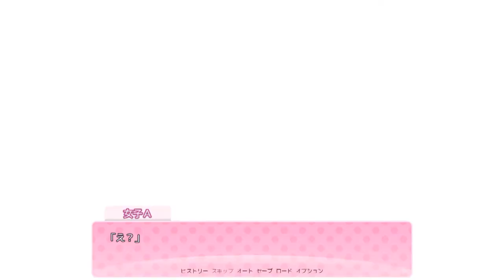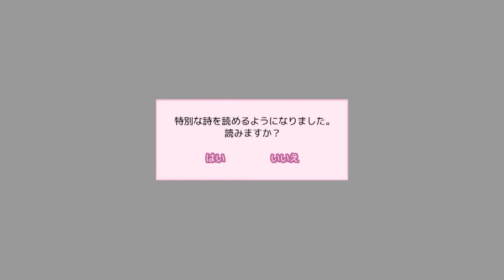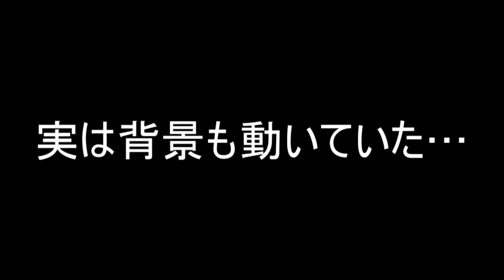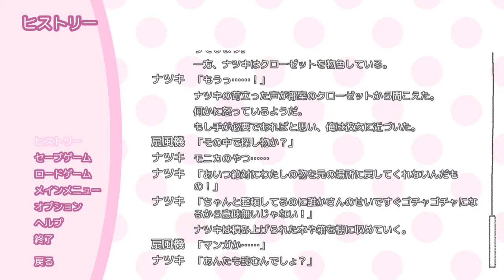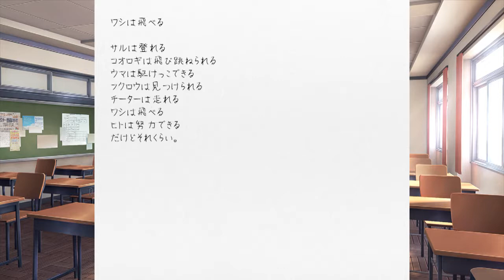【DDLC実況】人生初の恋愛ゲームが名作だったpart10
遂に始まった第２部！
まだまだ地獄は続くよ（白目）

音楽＆効果音
DOVA-SYNDROME、Senses Circuit、Sound Production
こんとどぅふぇ、煉獄庭園、Music is VFR、魔王魂
MusMus、H-MIX GALLERY、甘茶の音楽工房